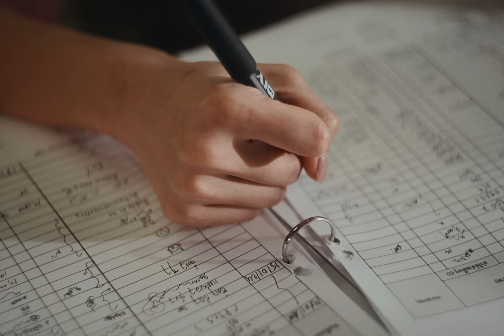The Parkinson - Onlyfan | (OFFICIAL MV)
ถ้าจะคุยกันทุกวัน เทคแคร์กันมากกว่าเพื่อนขนาดนี้ก็ต้องแฟนกันแล้วปะ

“Onlyfan” คำสั้น ๆ แต่มีความหมาย จาก The Parkinson เมื่อความสัมพันธ์เริ่มชัดเจนขึ้นเรื่อย ๆ เดินจับมือกันบ้าง โทรคุยกันทุกคืนไม่เจอกันก็คิดถึง หวงทุกครั้งที่มีใครใกล้เธอ และถ้าความรู้สึกจะชัดเจนขนาดนี้ ก็อยากจะถามเธอว่า อยากมาเป็น Onlyfan ของเราไหมเพราะตอนนี้เรามีเพียงเธอที่เป็นแฟนเรา

Mixed and Mastered by Pete Tanskul
This song was recorded at Studio in park / The Parkinson studio

♬ 𝙇𝙔𝙍𝙄𝘾𝙎
ตกลงกันไหม เราลองคบกันดีป่าว
อยากให้เธอไปคิดดูได้ป่าว
เผื่อมีใครถามถึงเรื่องของเรา
ก็บอกกับเขาไปเลยว่าแฟน
ตกลงตามนี้ เธอเป็นของฉันดีป่าว
ก็เพราะฉันเป็นของเธอรู้ป่าว
ช่วยตอบกับฉันสักที
ว่าเรามาคบกันดีรึเปล่า

หากเธอเองก็รู้สึกดี
หากว่ามันไม่ใช่แค่เหงา
มากกว่าเพื่อนรึยัง
ที่เราคุยทุกวัน
คืออะไรดีสำหรับเรา

หากไม่เจอก็ยิ่งคิดถึง
ไม่ได้คุยทำไมถึงเศร้า
ก็ไม่รู้ว่ามัน
จะมีสิทธิ์หรือยัง
ที่จะเรียกกันแบบใครเขา

อยากให้เราเป็นมากกว่านั้น
ก็ฉันจริงจังไม่ไหว
วันนี้ในหัวใจ
ไม่เอาอีกแล้วแค่เพื่อนคุย

ช่วยตอบกับฉันสักที (ช่วยตอบกันฉันสักที)
ว่าเรามาคบกันดีรึเปล่า (Baby)

เผื่อมีใครถามถึงเรื่องของเรา (ถามถึงเรื่องของเรา)
ก็บอกกับเขาไปเลยว่าแฟน (บอกเขาไปเลยว่าแฟน)
ตกลงตามนี้ (ตกลงตามนี้นะ) เธอเป็นของฉันดีป่าว
ก็เพราะฉันเป็นของเธอรู้ป่าว (ตกลงเถอะนะ)
เป็นฉันคนนี้จะได้หรือเปล่า

LINE : @spicydiscshop